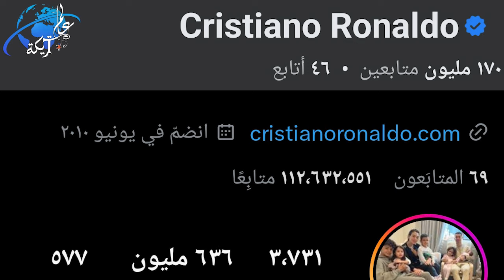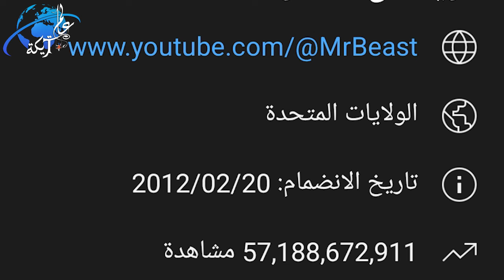23 مليون مشترك في اربعة ايام فقط كريستيانو رونالدو يهدد عرش مستر بيست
احلي متابعين في الدنيا 😍😍 يا رب تكونوا بخير 🙏🙏 لو مكنتش تعرف ان كريستيانو رونالدو عمل قناة علي يوتيوب 👀👀 اتفرج علي الفيديو ده عشان تعرف كريستيانو رونالدو قدر يوصل لكام مشترك في 4 ايام بس وازاي بالعدد ده ممكن يهدد عرش مستر بيست اللي عنده اكتر عدد مشتركين علي يوتيوب في العالم كله👌👌 وياريت لو عجبك الفيديو او استفدت منه حاجة تعمل لايك عشان بيحمسنا جدا ان احنا نكمل وشير الفيديو مع اصحابك ع الواتس والفيس 👍👍 ولو انت اول مرة تنور قناتي متنساش تشرفني بالاشتراك 😘😘 وفعل علامة الجرس عشان يوصلك كل الفيديوهات 🤩🤩